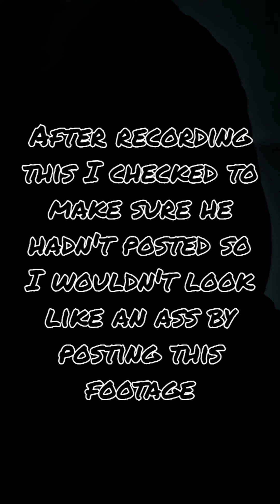Coryxkenshin your memory makes my eyeballs sweat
Thanks 4 watching coryxkenshin your memory makes my eyeballs sweat a funky junk expression original production by Matt Alvoid Mateo a.k.a Zombeats. This video contains a short funny rant at 3 a.m. when I was smoking and was deep in thought and all of a sudden it hit me. My favorite youtuber had been gone for way too long and i had no idea where he had been. I hoped this video might reach him and motivate him, inspire him to return to his followers and subscribers, the fans, The Samurai